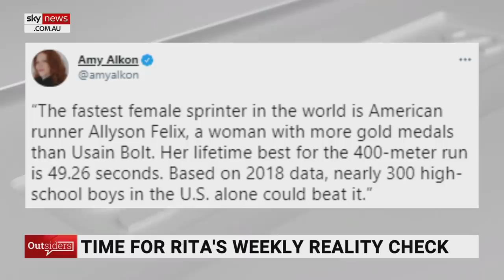Hard to overstate the ‘diabolical dumbness’ of Sarah Silverman’s rant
Sky News host Rita Panahi says it’s almost impossible to overstate how diabolically dumb Sarah Silverman’s rant was scolding people for saying women’s sport should be for women.

“Imagine for a second that you're a female athlete, a weightlifter who has devoted your life to the sport, and then a former male weightlifter decides they're a woman and starts competing in the women's division,” Ms Panahi said.

“That is the reality for female weightlifters competing and typically losing against New Zealand's Laurel Hubbard. You see Laurel used to be called Gavin and competed internationally as a male weightlifter before transitioning at the age of 35 and competing as a woman. In 2017 in Melbourne, she competed in her first major international competition and broke a number of national records on her way to winning the women's over-90kg division.

“She came to represent New Zealand after beating Olympic medallist Tracey Lambrechs who no longer had any hope of winning in her weight division after Hubbard's transition. Rather than compete against an athlete born male Tracey lost 17kg to compete at a lower weight division. She's now retired and able to speak freely about what female weightlifters think about trans athletes competing in the women's divisions.

“We're told to be quiet. That's what happens to women who stand up for their rights against the trans movement, they're told to be quiet or attacked and labelled bigots and terfs. And that was pretty much the message this week from Hollywood actor and comic Sarah Silverman who scolded female athletes and even Caitlyn Jenner for saying women's sport should be for women.

“But back to New Zealand champion Laurel Hubbard who was about to become a Commonwealth Games gold medalist on the Gold Coast in 2108, but had to withdraw at the last minute due to an injury. In the lead up to the games many female competitors were perturbed by Hubbard's inclusion in the women's division. The Samoan head coach spoke for many when he said: ‘Laurel Hubbard used to be a male champion weightlifter, the strength is still there and I think it's very unfair, and for all females it's unfair.’

“That point of view is backed up by New Zealand physiology professor Alison Heather who said ‘the physiological attributes of males that makes them naturally stronger including anatomical and biological features such as size, muscle mass, lung capacity, and heart size would be an advantage.

“It's sad that this needs to be pointed out but men and women are different and pretending otherwise only disadvantages women. Biology doesn't care about your feelings or pronouns,” Ms Panahi said.

“That's why even the wokest of the woke, the likes of Martina Navratolva are begging Joe Biden to change the executive order he signed on the first day of his presidency and protect girl's and women's sport.”